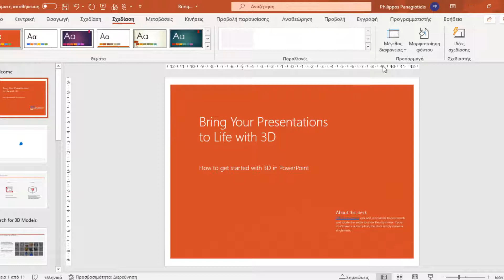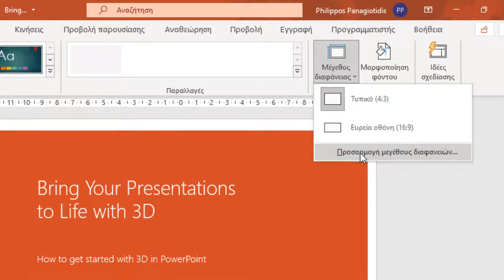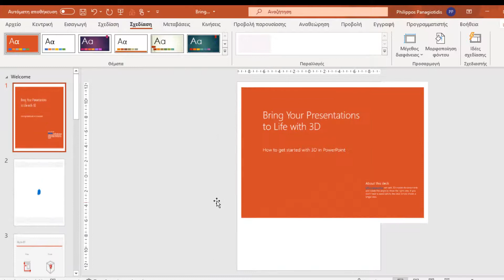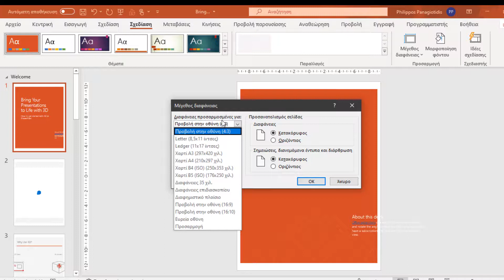Πώς Να Αλλάξτε Τις Διαστάσεις Μίας Διαφάνειας Στο Microsoft PowerPoint;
How To Change The Dimensions of a Slide in Microsoft PowerPoint?

Όταν προετοιμάζουμε την Παρουσίασή μας, θα πρέπει να λάβουμε και υπόψη ότι κάποια στιγμή θα χρειαστεί να την προβάλλουμε.
Μερικοί φορητοί υπολογιστές και άλλες συσκευές έχουν διαφορετικά μεγέθη, όπου και για αυτόν τον λόγο θα πρέπει να αλλάξουμε και να Ρυθμίσουμε τις Διαστάσεις από τις Διαφάνειες στην Παρουσίασή μας στο Microsoft PowerPoint.
Έχουμε προκαθορισμένα Μεγέθη Διαφανειών για χρήση, όπως και ότι μπορούμε να καθορίσουμε Προσαρμοσμένα Μεγέθη μόνοι μας.
Εξορισμού, το Microsoft PowerPoint χρησιμοποιεί το Μέγεθος Διαφάνειας 16:9.

Μείνετε Συντονισμένοι...
Για Να Παρακολουθήσετε το Βίντεο που Περιγράφει Πώς Να Αλλάξτε Τις Διαστάσεις Μίας Διαφάνειας Στο Microsoft PowerPoint;

Για Περισσότερα Εκπαιδευτικά Βίντεο, Γραφτείτε Τώρα Στο Κανάλι Μου!!!

Music Theme Artist: Nana Kwabena - Track Title: Find Your Way Beat
Genre: Pop --Mood: Inspirational